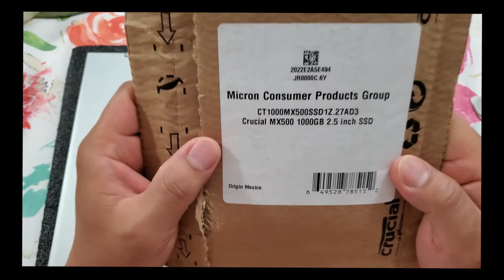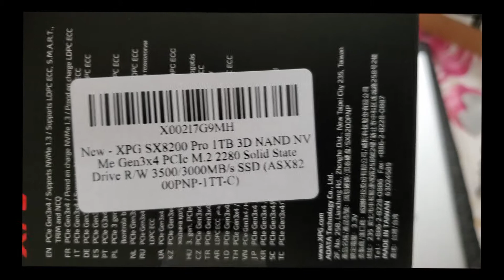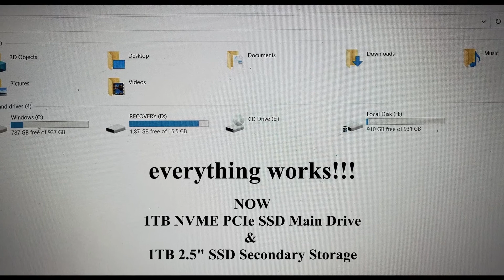HP Envy x360 (15-cn0008ca) - How to Upgrade Storage and RAM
Bought this laptop 3 yrs ago with ONLY 256 GB SSD storage.
I had enough of deleting files just to make space. So I opened it myself and found out it can be upgraded.

Now i have 2 TB total storage. Nice!

1TB 2.5 SSD:

SATA 2.5 CONNECTOR:

1TB NVME M.2 SSD:

M.2 NVME ENCLOSURE: